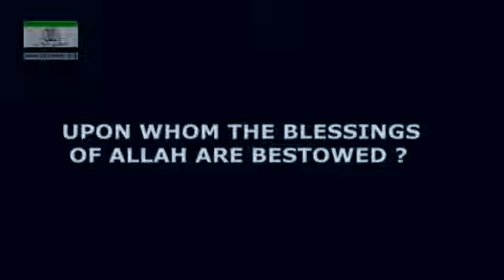205 MNU 211 UPON WHOM THE BLESSINGS OF ALLAH ARE BESTOWED